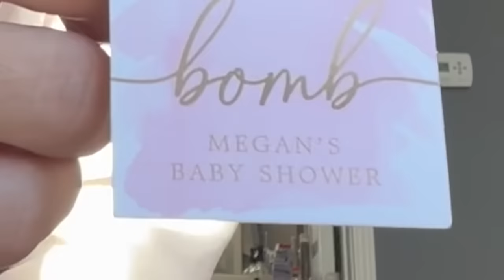WHAT I GOT FOR CHRISTMAS🥵*emotional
I am well aware Christmas was a week ago but I PROMISE THIS WAS MADE ON CHRISTMAS DAY😏 I’m just home for the holidays which makes everything take longer… incluing editing❤️ ANYWAYSSS This year was a very thoughtful one and I couldn’t be more grateful for everything I recieved :)) Also this is in no way me trying to brag by any means, and Christmas is more about sharing the joy and happinss than presents. Dont forget that;) OKAY LMK WHAT YALL GOT BYEEEE